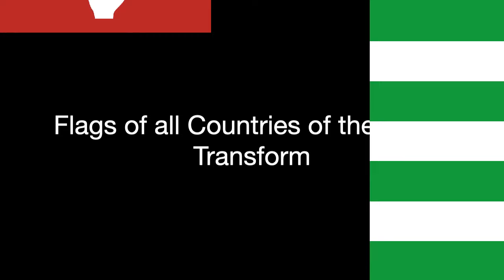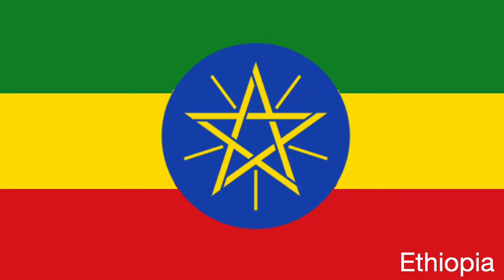Flags of all the Countries of the World Transform from A-Z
This is where I got all the flags The last video I made really sucked, so I did another video with more flags.